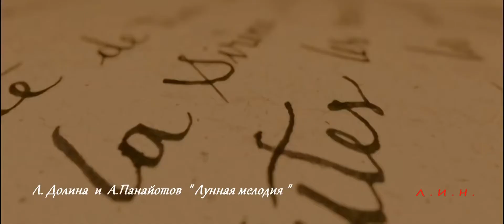Л Долина и А Панайотов Лунная мелодия